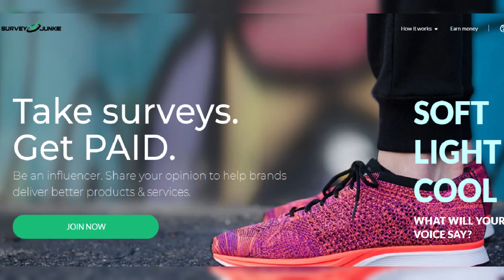Gardeners make a chilling discovery outside a California family's home after police warned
Gardeners make a chilling discovery outside a California family's home after police warned residents to check their gardens.